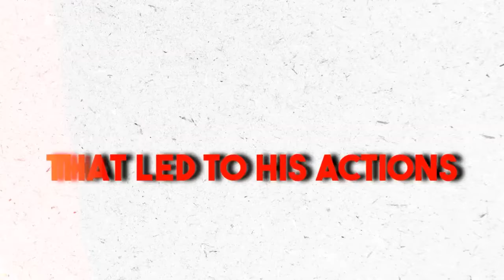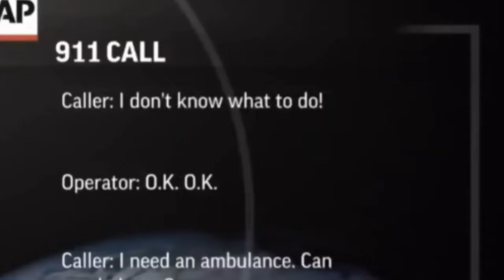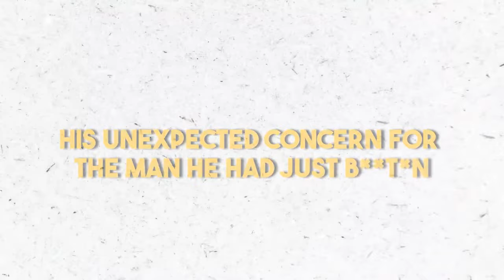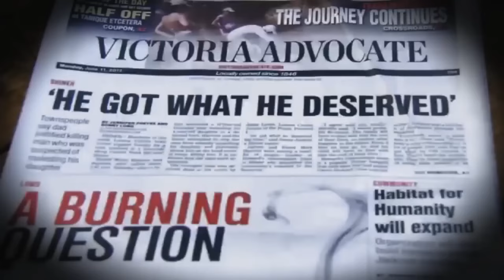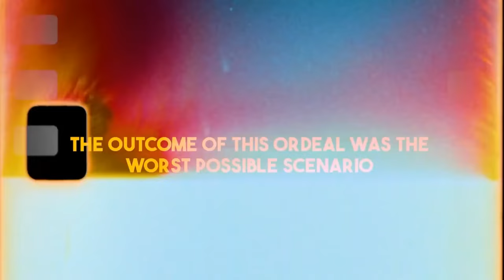5 Parents Who Took A Revenge On Child Predators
5 Parents Who Took A Revenge On Child Predators